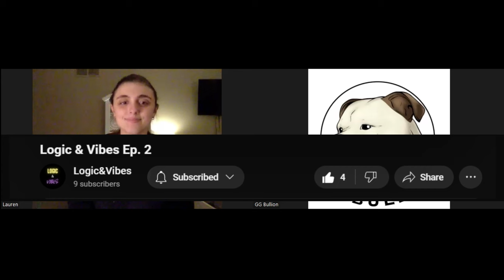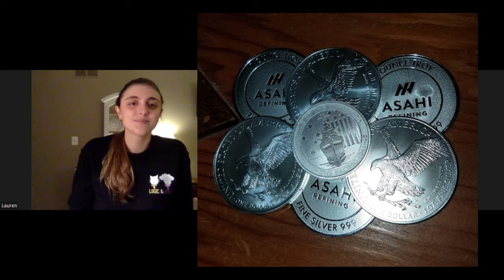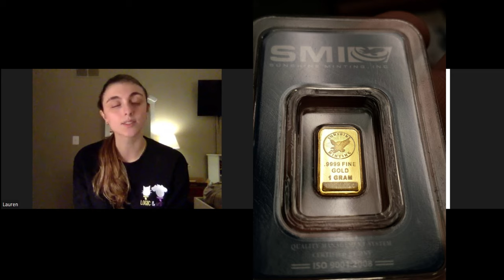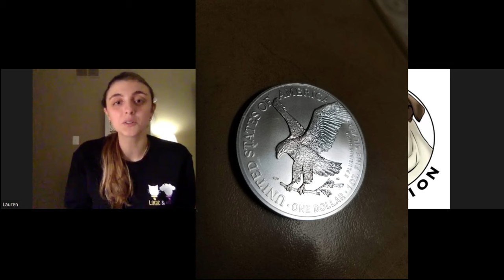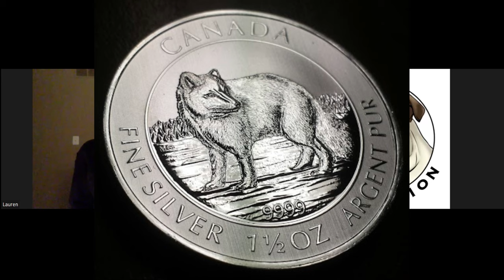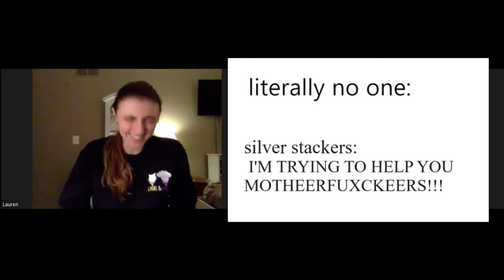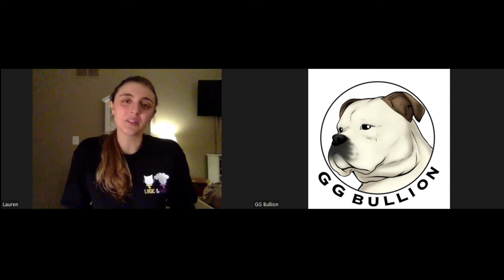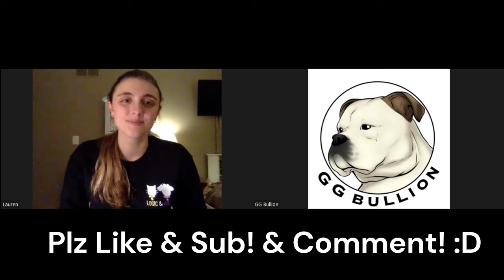New Silver Stacker Tells All! | Her Silver Journey Begins | GG Bullion Podcast Ep. 02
Today I talk to Lauren from The Logic and Vibes Podcast about her new journey into silverstacking ...and gold too!
GG Bullion Podcast Episode 2.
Plz like if you found any value!

finesilver is truly the very good one to have! :D